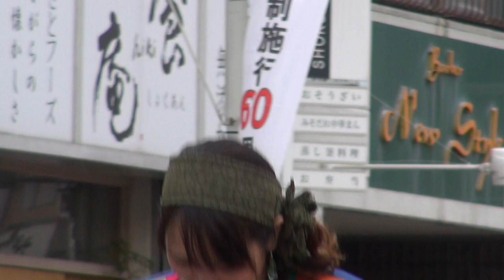七色七味＠2014 よさこい陣屋本陣祭・パレード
2014　よさこい陣屋本陣祭・パレード